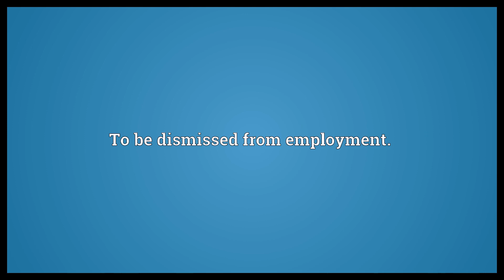Get the elbow Meaning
Video shows what get the elbow means. To be dismissed from employment..  Get the elbow Meaning. How to pronounce, definition audio dictionary. How to say get the elbow. Powered by MaryTTS, Wiktionary